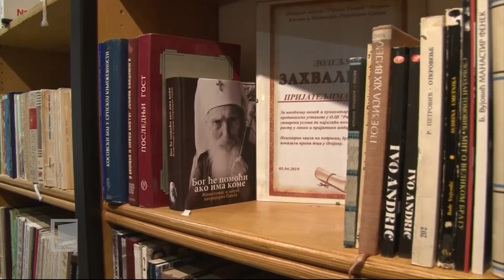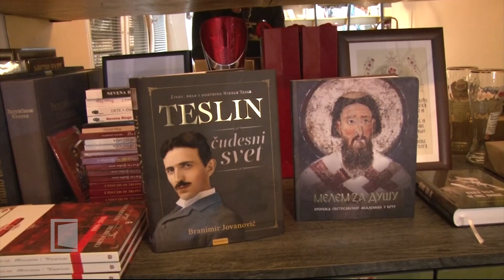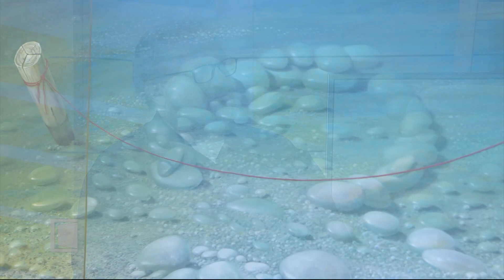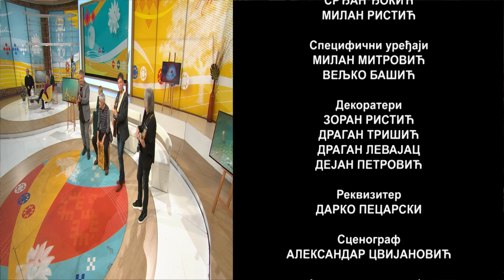MAGAZIN SRBIJA NA VEZI - 29.11.2023.